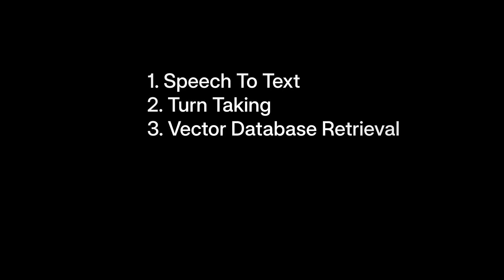Why Building AI Voice Agents Is Extremely Hard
In this video I go over why exactly I believe AI voice agents are hard. An opinion that you quite often don't see on the internet as it is not in creators interest to say so.